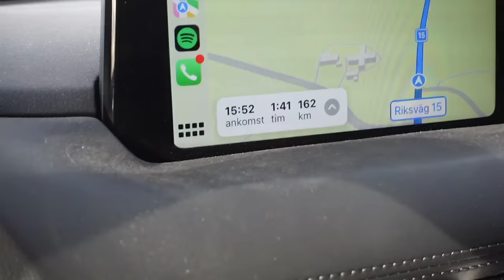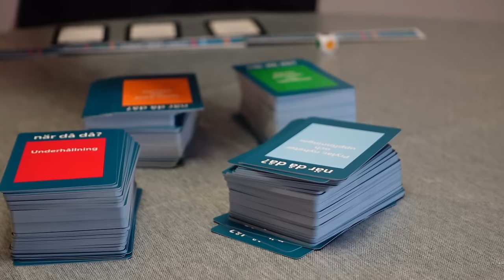MIN HELG I GÖTEBORG! vlogg